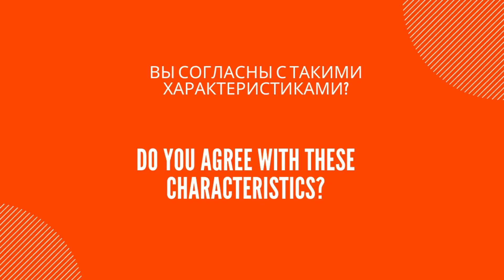Zodiac Signs in Russian // EN and RU side by side// Basic Russian vocabulary